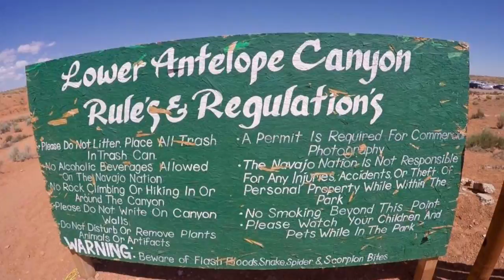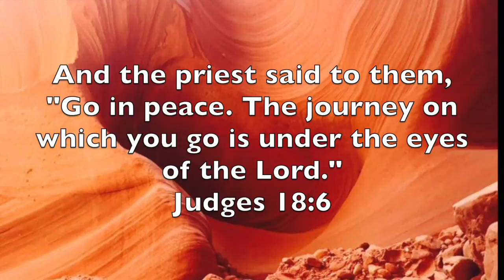Lower Antelope and Horse Shoe Bend Page, AZ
This video is about Lower Antelope and Horse Shoe Bend